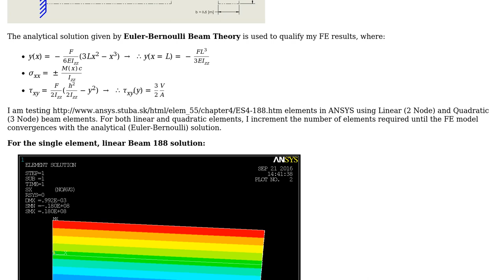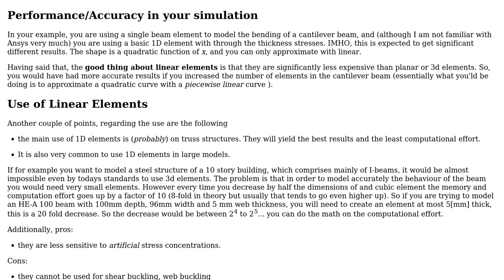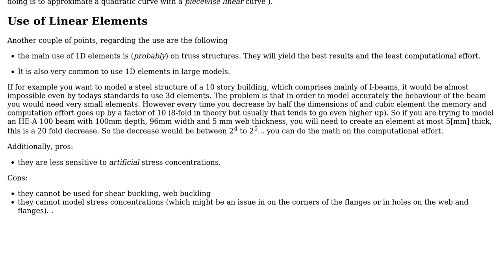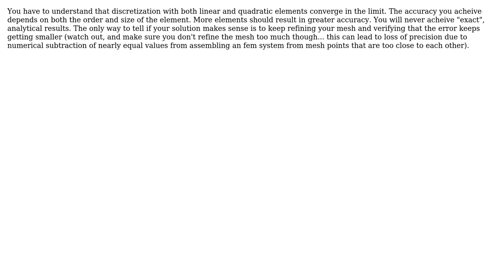Engineering: Are linear beam element solutions ever exact and when are they used in practice?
With thanks & praise to God, and with thanks to the many people who have made this project possible! | Content (except music & images) licensed under CC BY-SA | Music | Images & others | With thanks to user Paul user OnStrike user NMech user alephzero and the Stack Exchange Network Trademarks are property of their respective owners. You are responsible for your own actions.